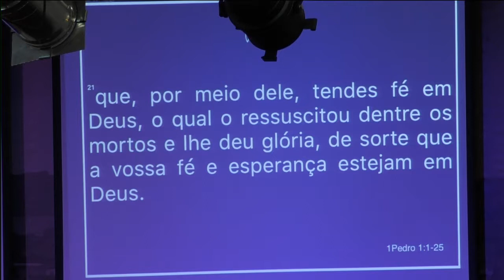Pr. Vítor Pinto - O Espírito Santo de Deus